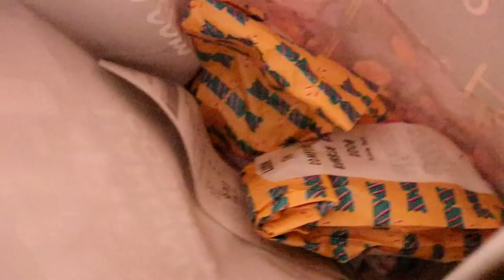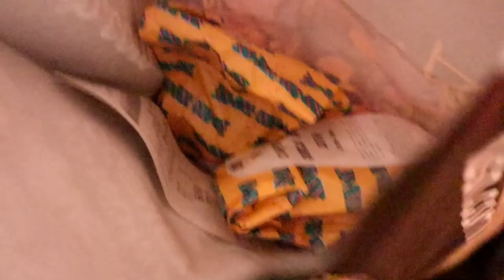The old combination of socks, jocks and chocolate's is just fine by me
A brief spell at work then off on the crimbo shop.